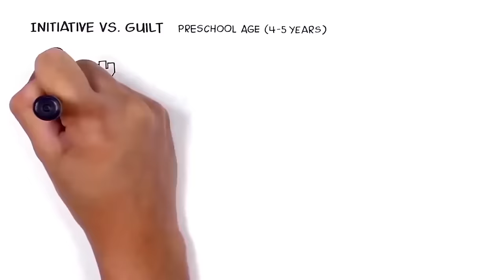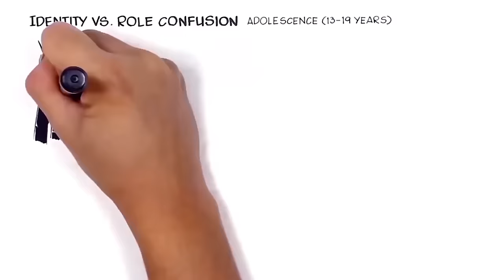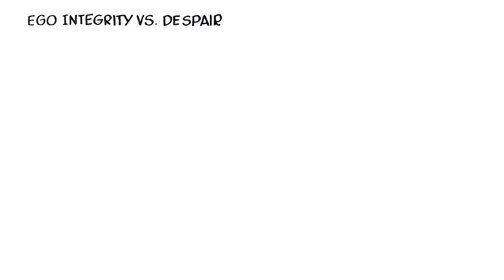Die 8 Stufen der Entwicklung nach Erik Erikson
Eriksons Theorie der psychosozialen Entwicklung identifiziert acht Stufen, durch die ein gesunder Mensch von Geburt bis zum Tod durchgehen sollte. In jeder Phase begegnen wir unterschiedlichen Bedürfnissen, stellen neue Fragen und treffen Menschen, die unser Verhalten und Lernen beeinflussen.

Grundvertrauen vs. Misstrauen, Kindheit (1-2 Jahre)
Als Kleinkinder fragen wir uns, ob wir der Welt vertrauen können, und wir fragen uns, ob sie sicher ist. Wir lernen, wenn wir jemandem jetzt vertrauen können, können wir auch anderen in der Zukunft vertrauen. Wenn wir Angst erleben, entwickeln wir Zweifel und Misstrauen. Der Schlüssel zu unserer Entwicklung ist unsere Mutter.

Autonomie vs. Scham und Zweifel, frühe Kindheit (2-4 Jahre)
In unserer frühen Kindheit erleben wir uns und entdecken unseren Körper. Wir fragen: Ist es okay, ich zu sein? Wenn wir uns selbst entdecken dürfen, entwickeln wir Selbstvertrauen. Wenn wir es nicht sind, können wir Scham und Selbstzweifel entwickeln. Beide Eltern spielen jetzt eine wichtige Rolle.

Initiative vs. Schuld, Vorschulalter (4-5 Jahre)
In der Vorschule ergreifen wir die Initiative, probieren Neues aus und lernen grundlegende Prinzipien, zum Beispiel wie sich runde Dinge drehen. Wir fragen: Ist es okay für mich zu tun, was ich tue? Wenn wir ermutigt werden, können wir unseren Interessen folgen. Wenn wir zurückgehalten werden oder gesagt wird, was wir tun, ist dumm, können wir Schuld entwickeln. Wir lernen jetzt von der ganzen Familie.